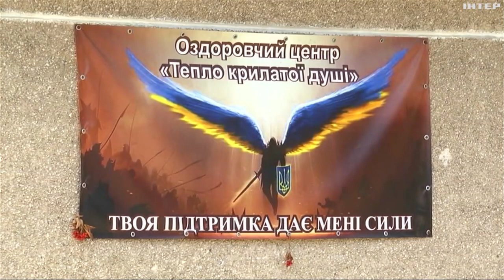Мати загиблого Героя Степана Тарабалки відкрила на Прикарпатті оздоровчо-реабілітаційний центр